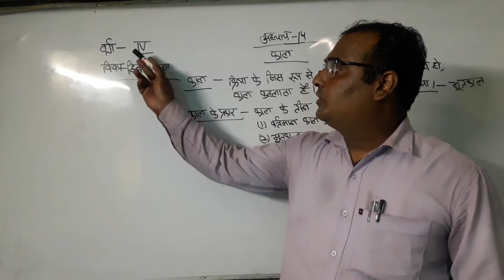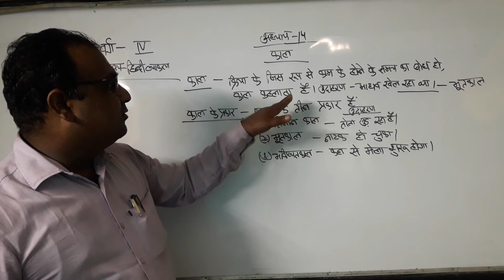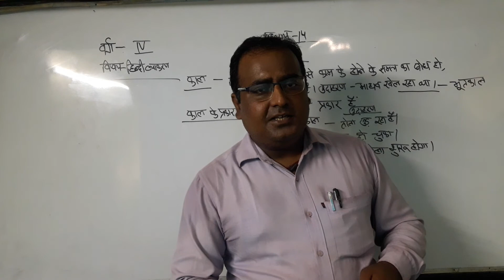Class 4 Hindi Grammar Chapter 14 (काल)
Class - 4, Subject - Hindi Grammar
Chapter - 14 (काल)
R.K.V.V.M.